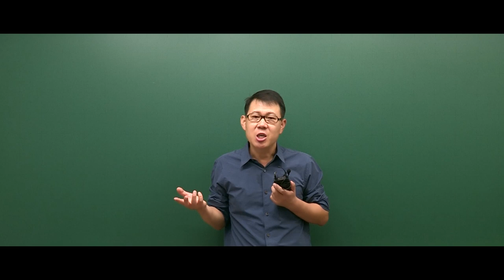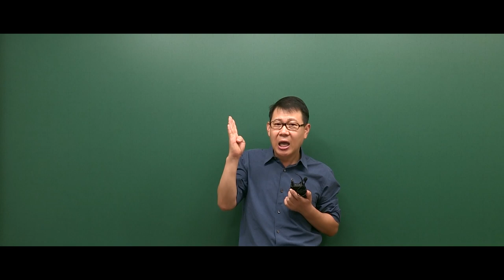[고종훈 한국사] 2020 경찰직 1차 대비 수험전략!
2020 경찰직 1차 시험까지 수험 전략 영상입니다.
남은 기간 동안 열공 하시고 좋은 결과 있으시길 바랍니다.